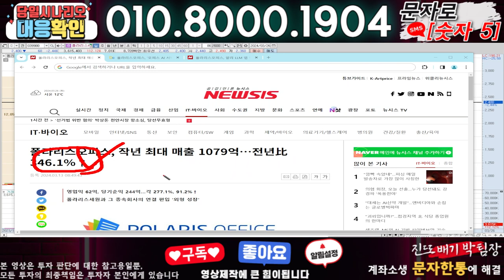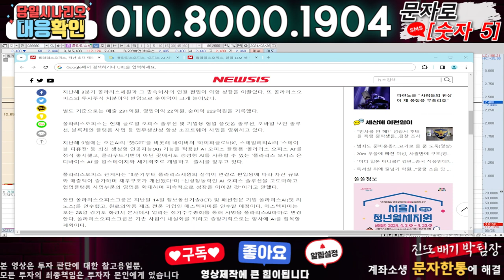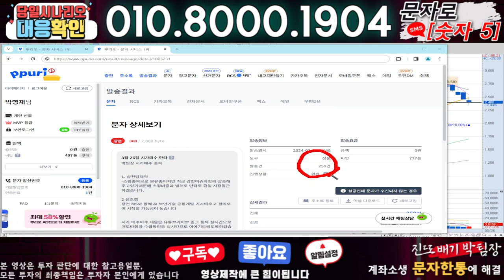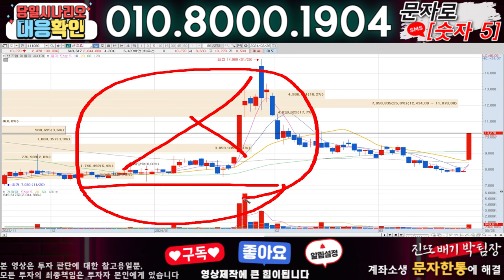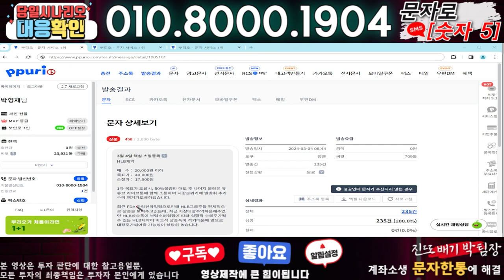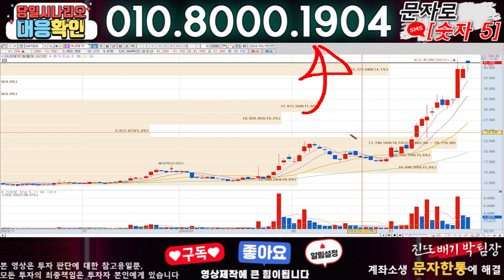폴라리스AI ) 3분전 기습속보-공식입장발표!! 무슨일인가?